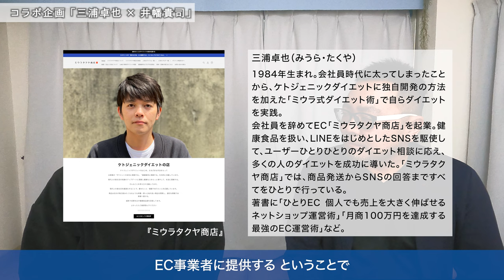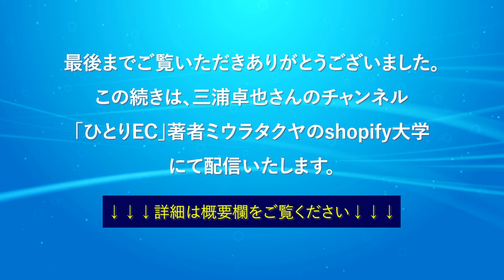「ミウラタクヤ商店」の三浦卓也さんと対談してみた！ECで月商100万円を実現する運営術とは？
今回は三浦卓也さんとのコラボ対談動画です。
三浦さんのチャンネルでもコラボさせていただきましたので、そちらもぜひご覧ください。

▼三浦卓也さんの YouTubeチャンネル

▼動画内で紹介した三浦さんの著書はこちら
『月商100万円を達成する 最強のEC運営術』

▼この動画のチャプターリスト
00:00 オープニング
02:12 「ヒト」を前面に出していく
07:24 知識や経験が「信頼性」を生み出す
12:45 自分のことを知ってもらうページを作り込む
17:21 メディアに無料で記事を提供する理由
21:19 「アカデミック型記事」と「体験型記事」
25:44 エンディング
★法人向けSEOブログコンサルはこちらから★
法人企業向けにSEOコンサルを実施しております。コンサルは代表の井幡が実施します。コンサル契約に興味ある方は下記よりお申しこみください。
▼法人コンサルのお申込みはこちらから

★ブログライティング教材を販売しております★
「上位表示を実現するためのSEOブログライティング講座」を教材化（動画・PDF）しました。
この動画では、SEOの上位表示をライティングだけで行うためのノウハウを完全に収録しております。

〜 過去の著書 〜
『10万PVを生むECサイトのSEO』井幡貴司（著）
▼ご購入はこちらから（Amazon）

『図解 EC担当者の基礎と実務がまるごとわかる本』井幡貴司（著）